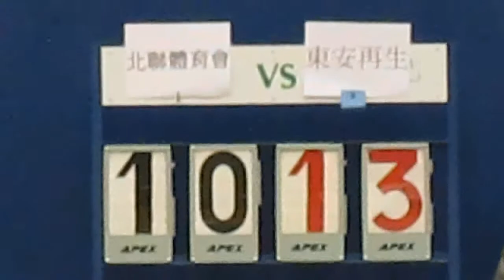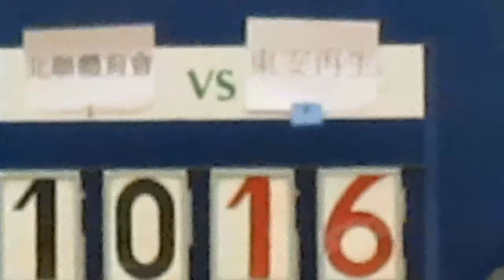RBLHK241113 NORTH LEAGUE vs TUNG ON chunk 2